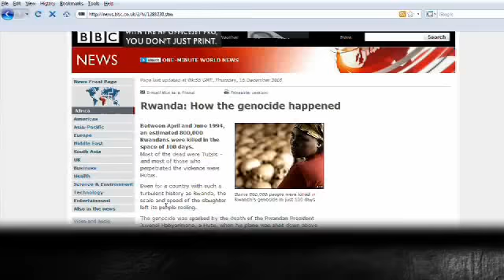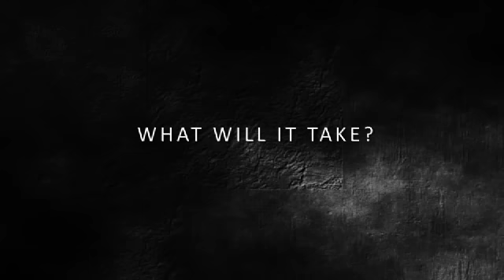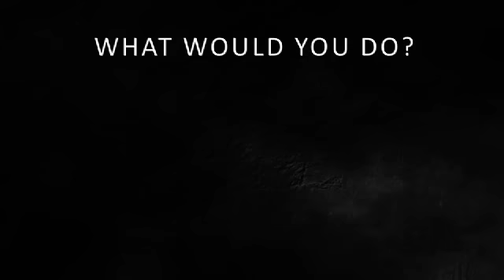Sudan: 'Never Again' Starts Now - CCGP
If you could help keep southern Sudan from becoming the center of the next unthinkable humanitarian catastrophe, what would you do?

CRS and the Church are convinced that today, southern Sudan presents a rare opportunity to relieve staggering human suffering before it happens.